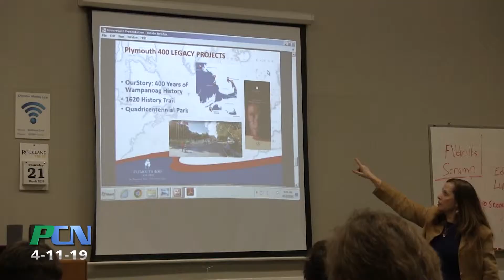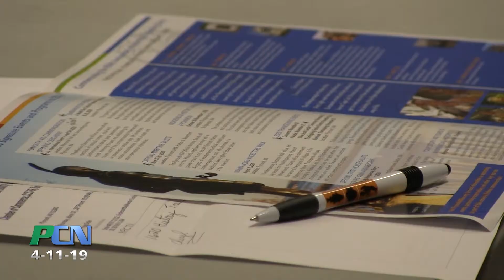PCN Plymouth 400 Community Meeting & Volunteers 4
PCN PACTV Community News Plymouth 400 Community Meeting & Volunteers 4

2020 is fast approaching and many hands are needed to help with the events that are coming to Plymouth and the surrounding towns. Plymouth 400 holds regular Community Meetings to let people know about the events and volunteer opportunities.. PCN stopped into a recent Community Meeting to learn more.